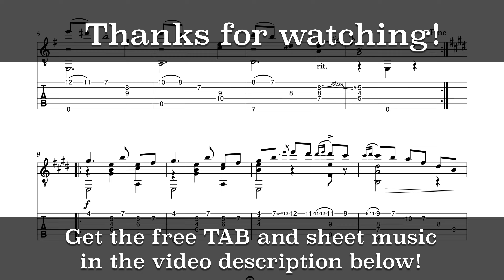Francisco Tárrega | Adelita! (Free TAB and Sheet music)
Francisco Tárrega (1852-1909) was a Spanish composer and classical guitarist of the Romantic period. Adelita! is a short romantic prelude consisting of ABA formant and one of his best-known pieces. While simple it is an elegant and beautiful composition.

I would really appreciate it! Thank you!

Also please let me know if you have any issues with getting the pdfs or have questions about fingerings or there are any errors.

Happy practicing,
Michael Silva
Classical Guitar 101
Classicalguitar101.net